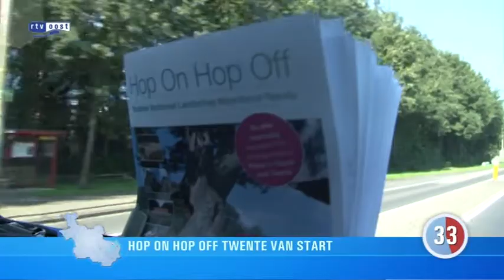Nieuws in 1 minuut vrijdag 27 juli 2012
-Ongeluk op afrit A35
-'Hop on Hop off' Twente van start
-Vrouw zwaar gewond bij brand
-Boten varen Hasselt binnen